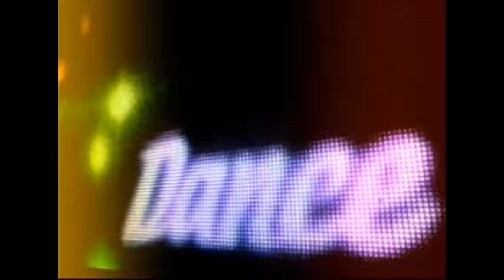Scooter - Jigga Jigga! (Official Video)